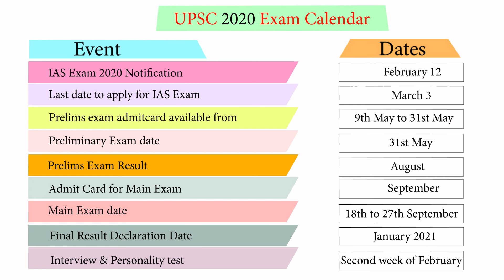upsc 2020 important dates(form submission prelims, mains, interview)/IAS परीक्षा की सभी तारीखे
This one video contains your entire UPSC 2020 Calendar